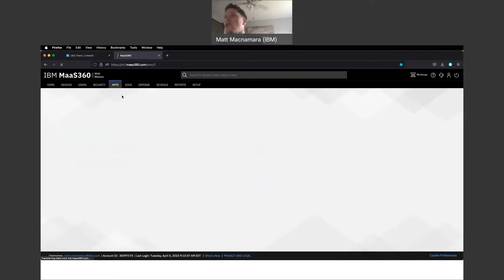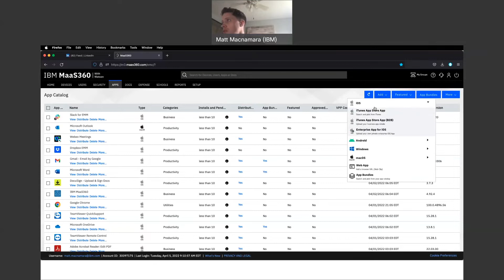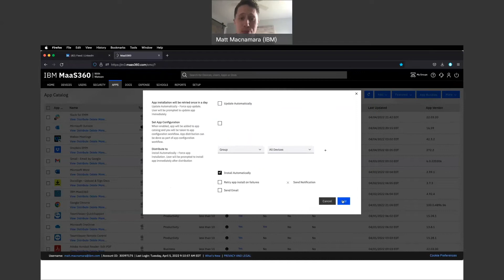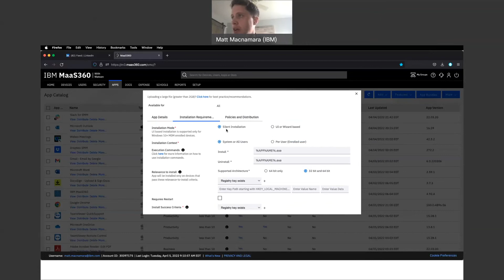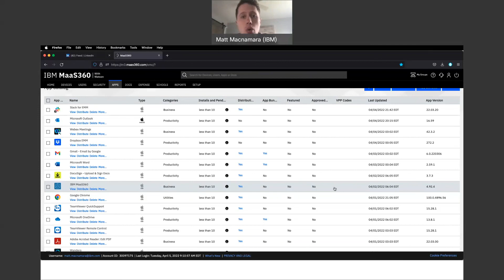How to Push Down Applications to Your Employees Devices using MaaS360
In this video I share how to push applications to your employees devices from the MaaS360 portal.